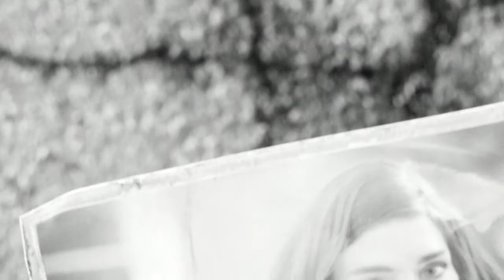Fallout 4: Survival let's play #1 Cat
Today in Fallout 4 we create our character and the world ends.